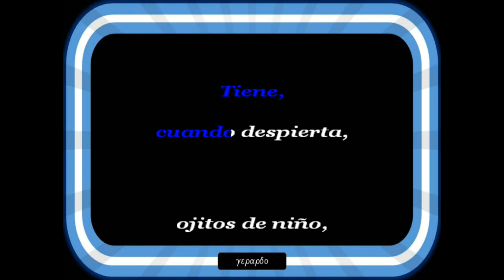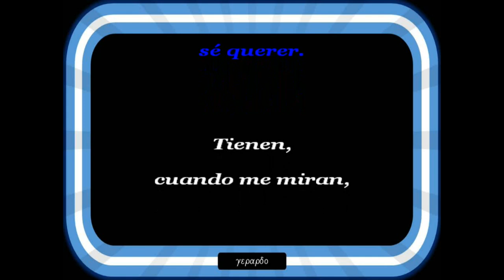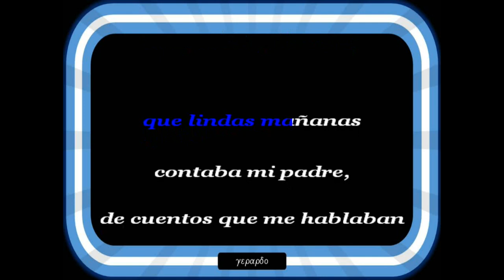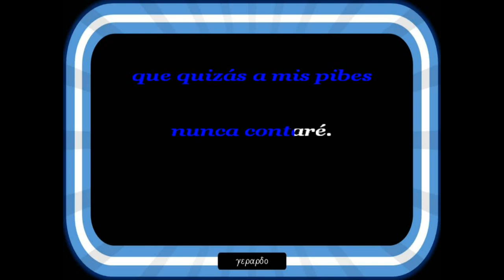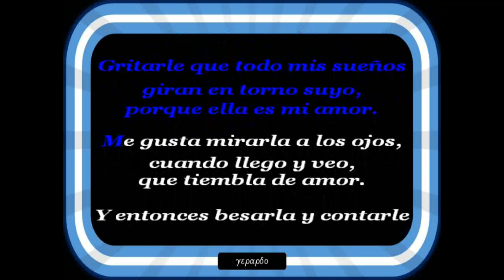Leonardo Favio - Así es Carolita - Karaoke (Tono bajo -1)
Tiene... cuando despierta...